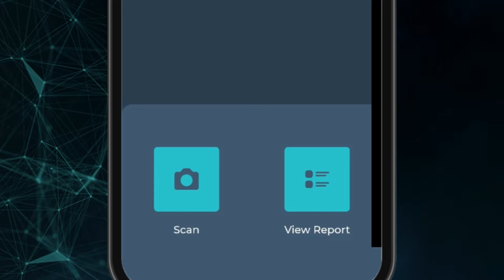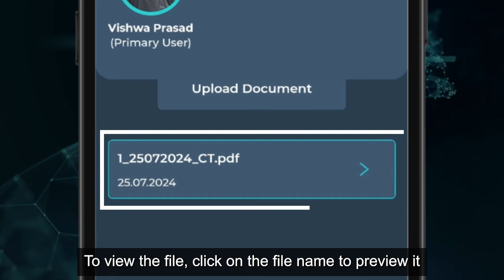How to Scan and Store CT Scan Reports in Medugo App?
With Medugo, you can scan and store your CT scan reports easily and quickly. Securely store your health reports in Medugo App. You can access your CT scan reports anywhere anytime whereever you go.

With Medugo, easy to record, easy to track your vital signs, Blood Sugar, Blood Pressure, Fever, Menstrual Cycle, Pulse & Oxygen levels.

Using Medugo, you can scan or upload your Blood Reports, Dr. Prescriptions, Baby Vaccination Reports, CT Scan Reports, MRI Scan Reports and PET Scan Reports.

Medugo makes it easy to use the language of your choice. English, Tamil, Hindi, Malayalam, Telugu, Kannada, Odia and Bengali.